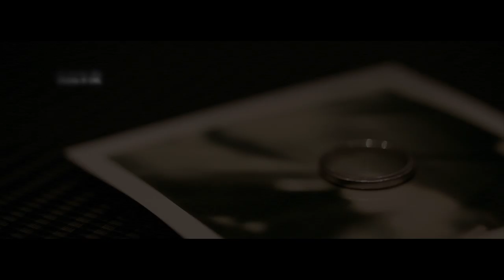Edmond Siu Music MV "我太安份" Trailer